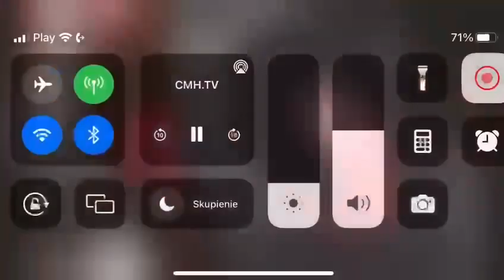SOLD 11yo gelding Grandino CSG x Cornetto